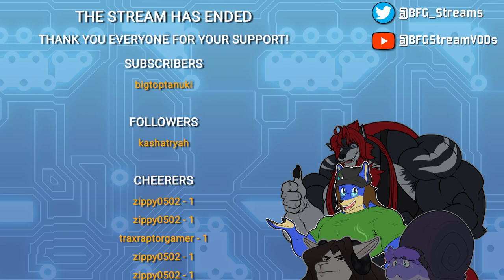BFG Streams | Grounded [1]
Originally aired [date]

Come join live Tuesdays, Thursdays, and Saturdays at 7:30pm EST!